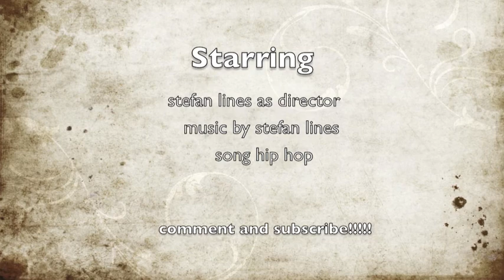messi the great legend